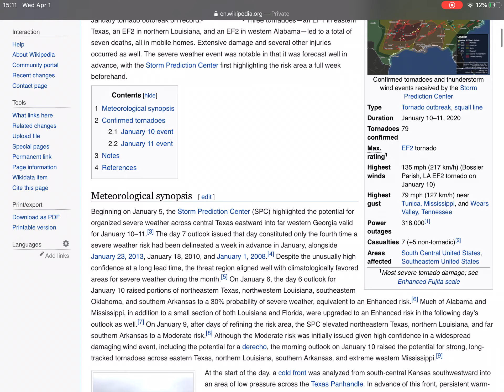Tornadoes of 2020 | Mid-January 2020 Tornado Outbreak | Part 1